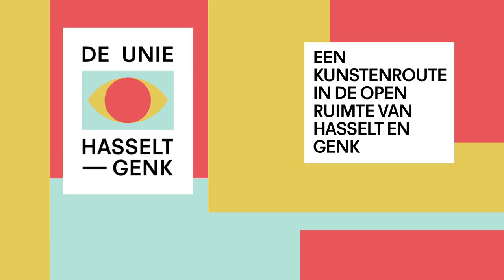De Unie Hasselt-Genk: Felice Varini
For De Unie Hasselt-Genk, Felice Varini realises a painting on the roofs and facades of 99 buildings in the city centre of Hasselt: 'Trois ellipses ouvertes en désordre'. The composition can only be seen in its entirety from one particular vantage point, the Sky Lounge of the Radisson Blu Hotel. Following the route of De Unie across town, however, visitors will be confronted with a number of fragments of Varini’s work. Every fragment is an attraction in itself.

Visits possible from 21st June to 5th October 2014

About Felice Varini

°1952 in Locarno (CH), lives and works in Paris (FR)

Swiss-French artist Felice Varini always sets out to create interventions in the existing architecture of the urban and industrial landscape. The open space is the canvas upon which the artist applies his geometric colour planes. From a carefully chosen position, Varini ‘projects’ his perspectival figures across the sprawling city. He is, however, particularly interested in what happens in the areas outside of that one vantage point, where only fragments of the artwork can be seen and all sense of coherence is gone.

Sky Lounge

Felice Varini’s 'Trois ellipses ouvertes en désordre' can only be seen in its entirety from the Sky Lounge of the Radisson Blu Hotel. The Sky Lounge is located on the 19th and top floor of the hotel. Once past the entrance of the hotel, visitors should take the elevator to the 18th floor and then take the stairs to the top floor. Here, visitors can take in the view of both the work of Varini and the panorama over the city, and enjoy a snack or a drink.

Radisson Blu Hotel Hasselt - logo

Inspiration point: Tweetorenwijk (Two Tower district) Hasselt

The Tweetorenwijk in Hasselt is a relatively recent area situated between the Maastrichterstraat, the Guffenslaan, the St. Jozefstraat and the Grote Capucienenstraat, densely built with large-scale, high-rise architecture. The approval of the plan for the renewal of the area in the early ‘70s was surrounded with controversy. One of the oldest city quarters "De Beek", named after the Helbeek brook that flowed through it, with houses in Meuse and classical style, was sacrificed to the construction of the new district. Today, the TT-district is a busy area with shops and restaurants. Although the district still seems disproportionate to the rest of the city, the view from the two towers over Hasselt and Genk is quite unique.